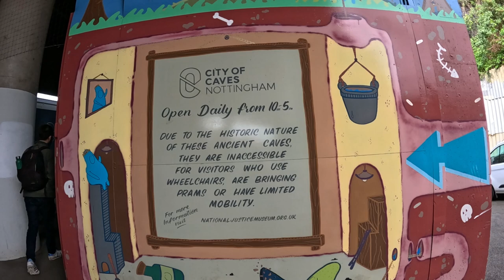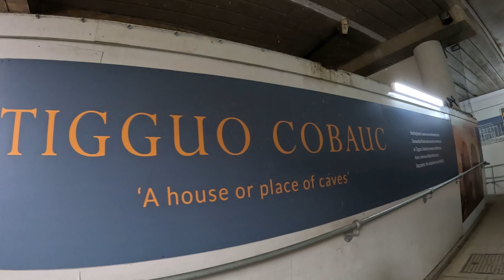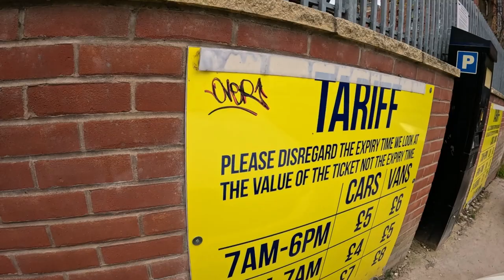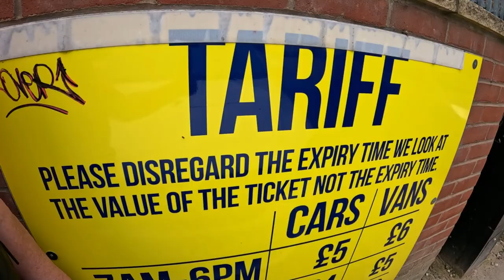Nottingham City Centre Walk during The Puppet Festival - 2024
Nottingham comes to life with puppetry of every kind in all corners of the city. Enjoy shows, talks, film screenings, workshops and free outdoor events at the Nottingham Puppet Festival.